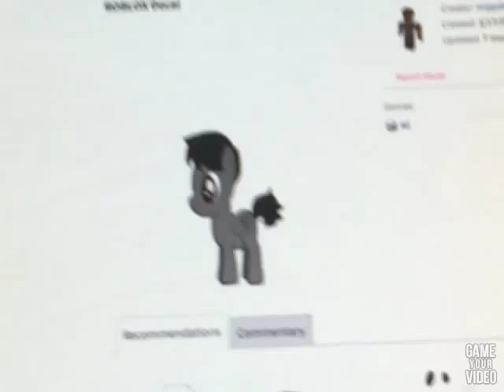Please Watch (Put caik in the comments!)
Fact: Dark was originally supposed to be a Sonic OC but I decided he should be a pony OC!